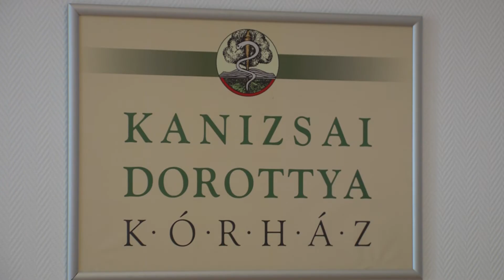Kanizsa TV Híradó – A kórház kapta a legtöbb „zsetonos lájkot”